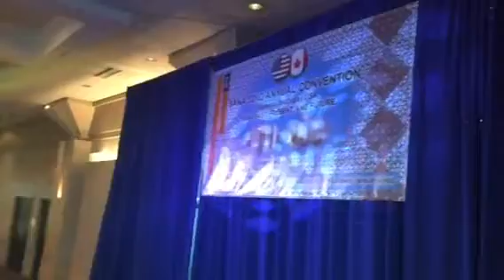Akhtar Meharvi at Dallas event